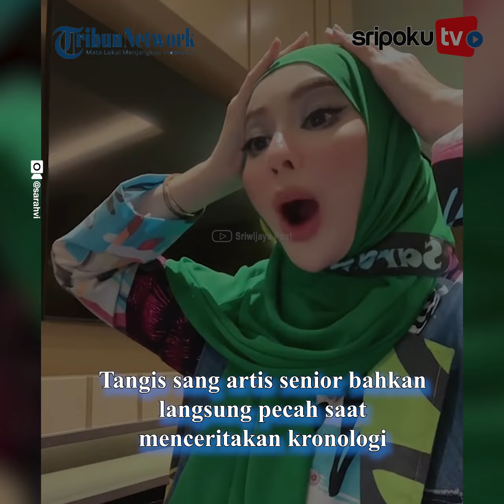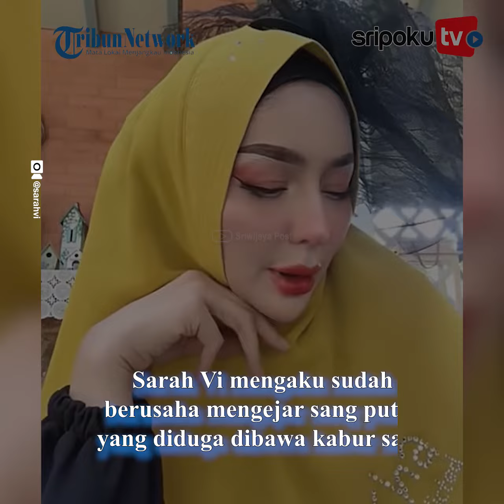Tangis 'Inem Pelayan Seksi' Pecah saat Kehilangan Anaknya 20 Tahun Lalu, Cuma Bisa Sujud di Aspal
Tangis artis senior ini pecah saat kehilangan anaknya 20 tahun lalu.

Anak dari artis senior ini diduga dibawa kabur oleh sang mantan suami.

Sang artis senior bahkan hanya bisa sujud di aspal saat anaknya dibawa kabur 20 tahun lalu.

Kalian pasti sudah tak asing dengan sosok artis senior ini.

Yuk lihat informasi terkini bersama kami, di:

Palembang.tribunnews.com